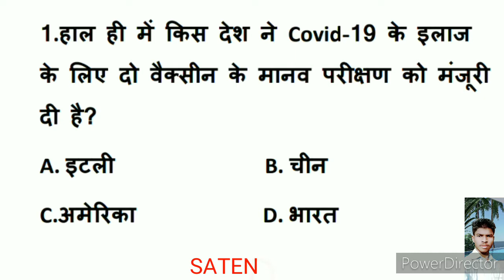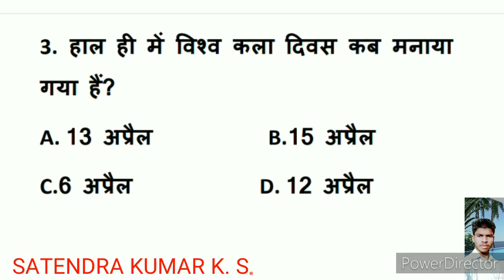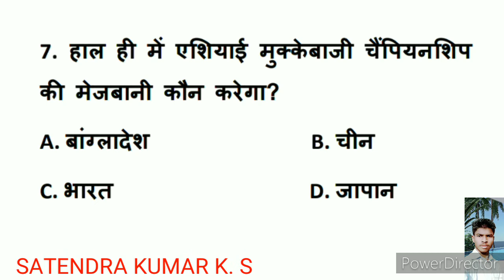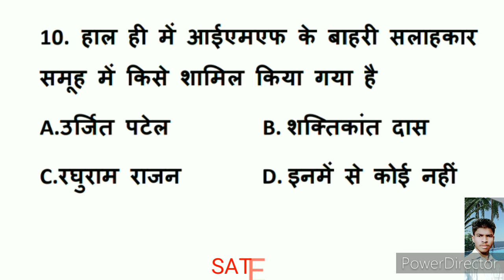currentaffairs All Important current affairs 16 april